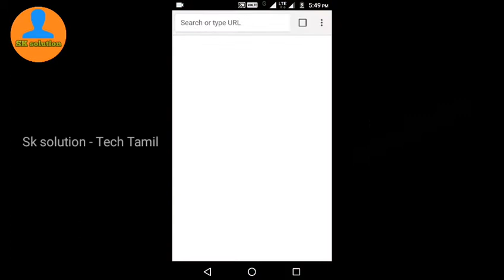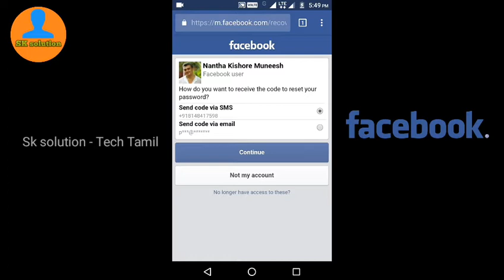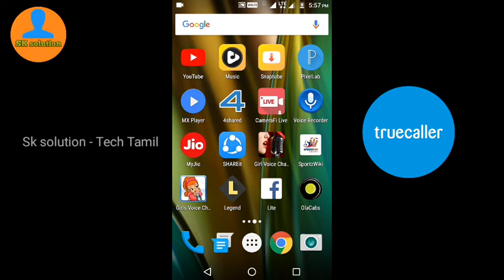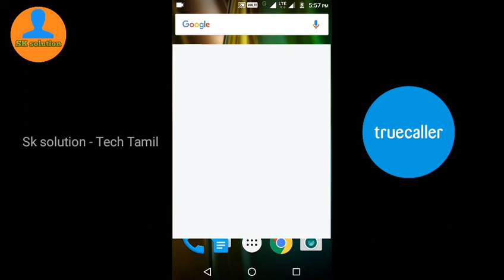உங்களுக்கு வந்த call number வைத்து அவங்க யார்னு கண்டு புடிக்க 3 எளிய வழி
This video is about how to find unknown person detail using their phone number by three ways of social media app like Facebook,whatsapp,truecaller